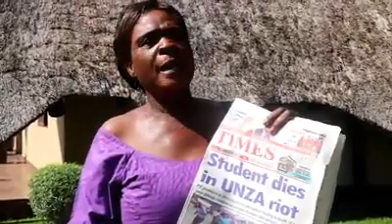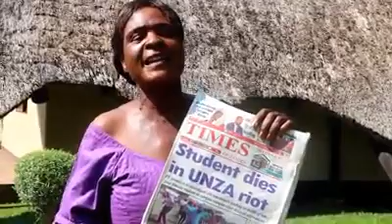NO NEED OF INVESTIGATIONS PF GOVT HAS KILLED THE FEMALE UNZA STUDENT